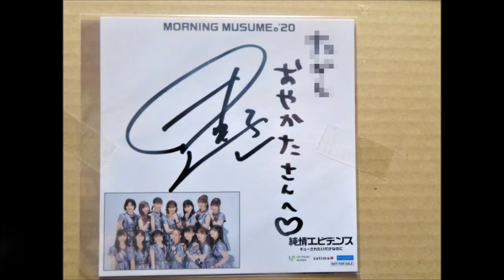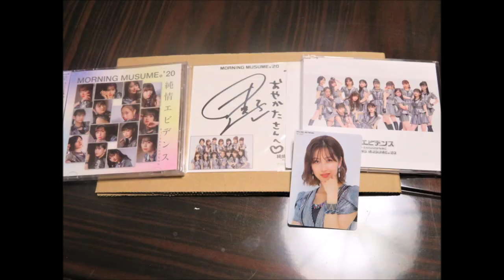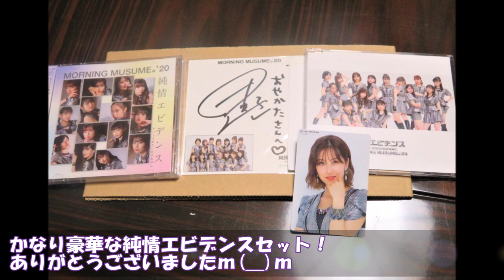【ハロプロ モーニング娘。'20🎤】純情エビデンス サイン＆開封の儀！By 大分の親方【アイドル】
2020年12月16日、モーニング娘。'20が新曲発売！「純情エビデンス」「ギューされたいだけなのに」☆
今回、リミスタインターネットサイン会で購入！そのうち「純情エビデンス」verが先に届きました♪
どのメンバーのサイン＆トレーニングカードが届いたのでしょうか…！？

💿【楽天ブックス限定先着特典】純情エビデンス/ギューされたいだけなのに (初回限定盤SP CD＋DVD)(オリジナルポストカード(楽天ブックスver.)) [ モーニング娘。'20 ]　ご購入はこちら